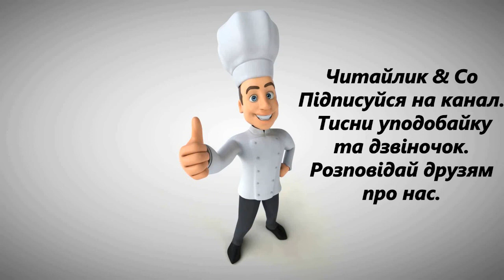Марічка і звичка Микола Сингаївський В4 НУШ